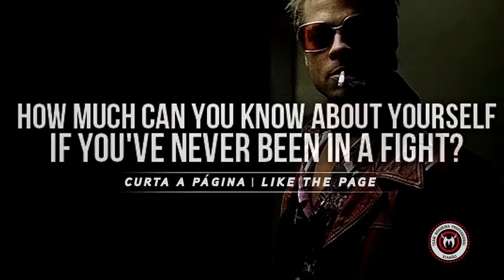Circuito Team Nogueira Viamão - Cleber Teixeira VS Arisson Bauboeno (CFXSports)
CFX Produtora : 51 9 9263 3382 (whatsapp)